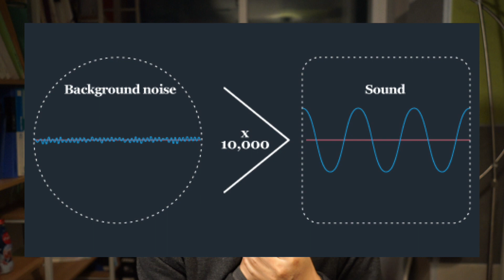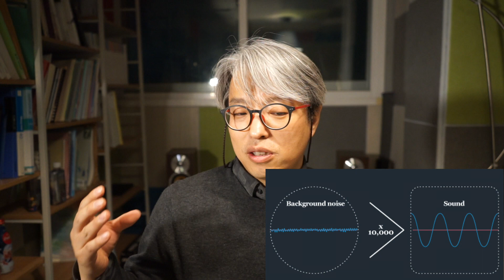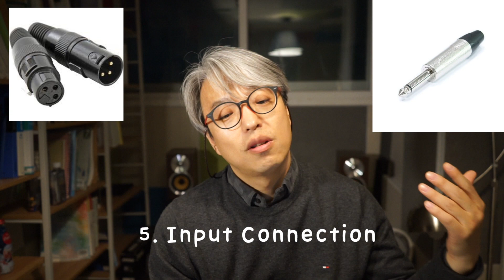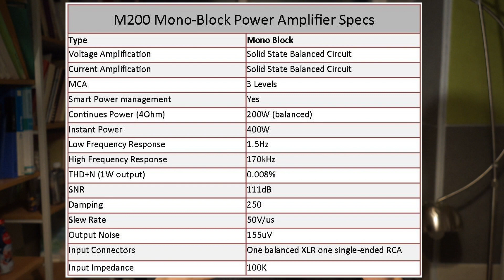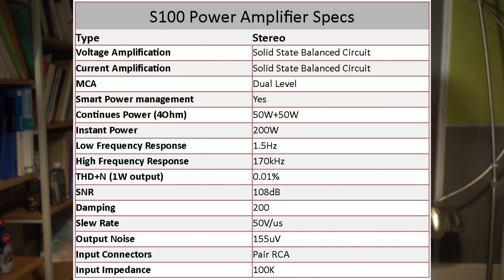[김용철 음향강좌/음향강의] 제3강 음향 파워앰프 선택방법 2부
[강좌내용]
2강 1부에 이어서 파워앰프 선별법 5가지 중 나머지 3개에 대한 내용과
지금까지 배운 내용을 가지고 실제 파워앰프 제품의 스팩을 보면서
확인 및 정리하는 시간

---파워앰프 선택방법 5가지--
1. Output Power
2. THD+N
3. SNR, S/N
4. Crosstalk
5. Input Connection

[강사소개]
- 제주극동방송  (연주소, 송신소, 중계소, 스튜디오,공개홀 등)
- 서울극동방송 (연주소, 송신소, 스튜디오,공개홀)
- 전남동부극동방송  (연주소, 송신소, 중계소, 스튜디오,공개홀 등)
- 광주극동방송 (연주소, 송신소, 스튜디오,공개홀 등)
- 대구극동방송 (연주소, 송신소, 스튜디오,공개홀 등)
- 다수의 교회, 공연장 방송시스템(음향, 영상, 조명) 컨설팅

[강사연락처]
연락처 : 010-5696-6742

Category
Entertainment